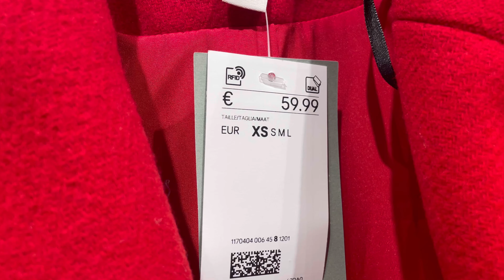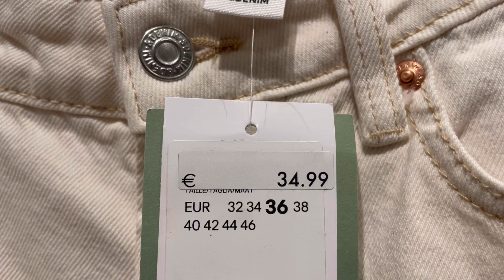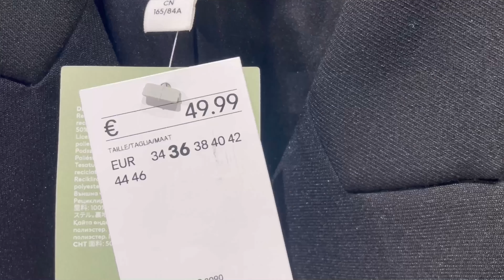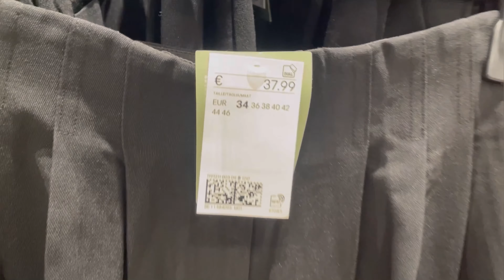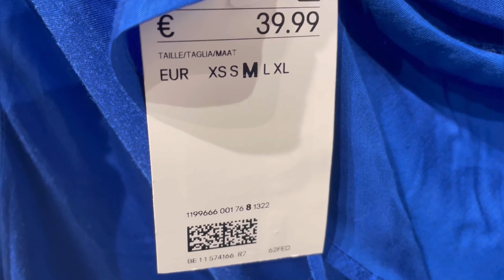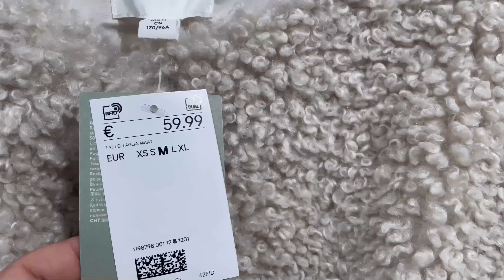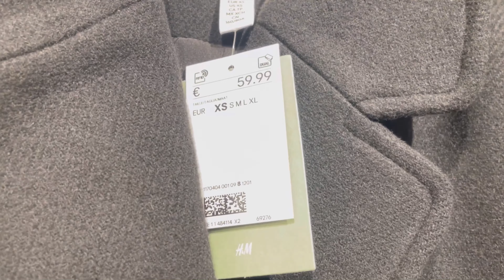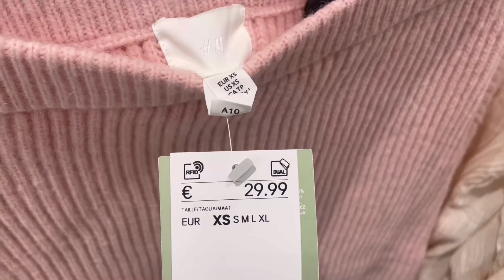H&M WOMEN’S NEW COLLECTION / OCTOBER 2023